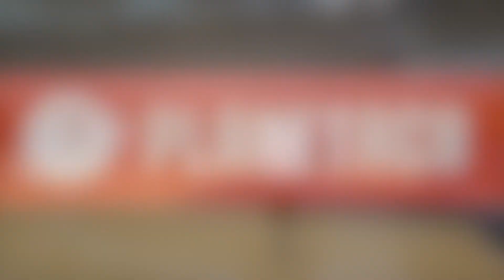Entrenamiento del Real Madrid previo a la semifinal ACB vs Unicaja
Con especial seguimiento a la pareja Maciulis-Radoncic